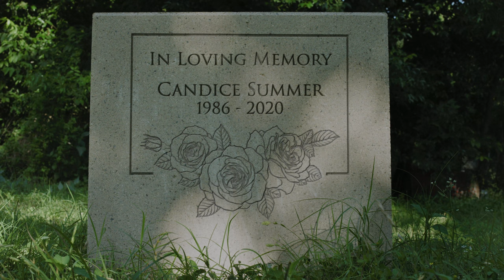Breaking the Loop (2022) Trailer 2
Racing to jump back in time through a wormhole, a washed-up BMX rider attempts to bring his ex-girlfriend back from the dead, triggering a dangerous government agency to pursue him.

CREDITS:

Director / Writer / Executive Producer
Joel Moody

Producer
Shaggy Welsh

Production Manager
Matthew D Joyce

Robert Wynne

1st AD
Whit Worrel
Solomon Bachman

Chloe Sens

Editor and VFX Artist
Joel Moody

Original Musical Composition by
Joel Moody

Cast:
Joel Moody as Bo
Stephanie  Ard as Savannah
Antuone Torbert as Jason Morgan
Hannah LeBrun as Candice
Mark Stancato as Dunham
Ted Ferguson as Carl Stanley
Nguyen Stanton as Stephanie Lee
Rob Zambrano as Omar
Roshaun Valentine as Barley
Jesse James as Doren
Chase Hawk as Gun Buyer
CJ Holmes as Rancher
Carl Bailey as Veterinarian
Kacey Samiee as Margaret
Sam Stinson as Bar Bully
Lauren Bonetti as Nurse
Patrick Lescarbeau as FBT Cop
Joe Walker as Police Officer
Timothy McKinney as FBI Agent
Drew Law as SWAT
Matthew D Joyce as Phone Lender
Poncho the Dog as Poncho the Dog